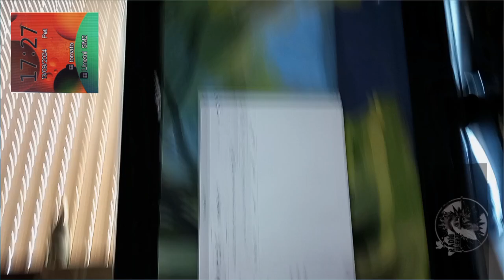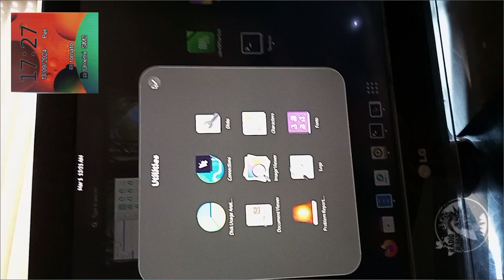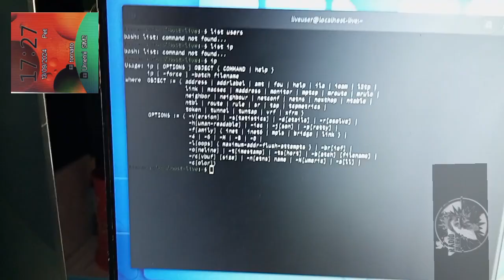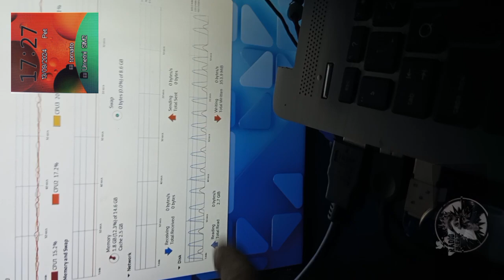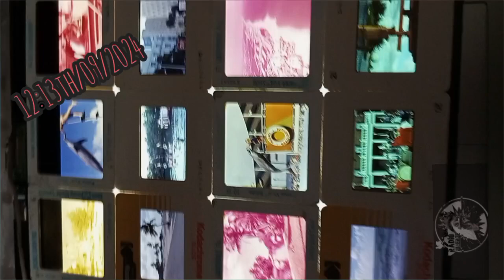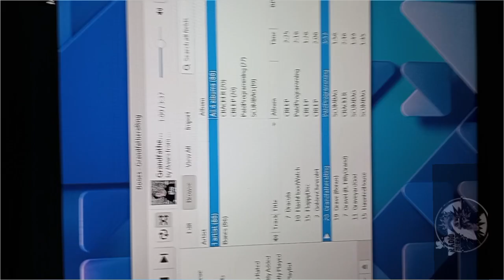WTF iz goin' ooooonnnnnn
no explenation...🫨🤯😬💪💪🤞🫸🫷💟